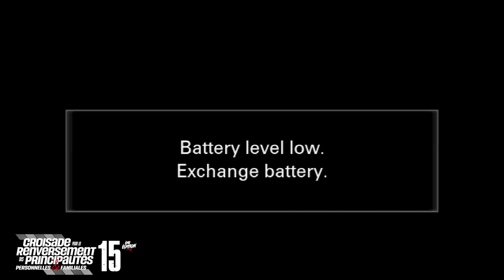CRPPF 2023 - ENTRETIEN AVEC LE PASTEUR DESIRE DOUA-SAHI